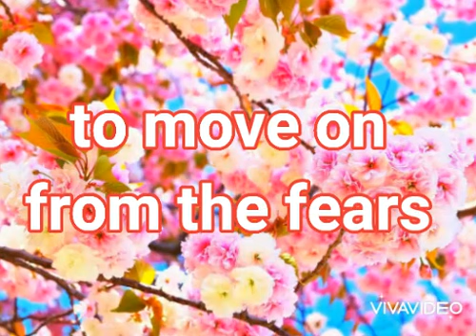DM to DF daily ♥️ Msgs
Twinflame channel msgs